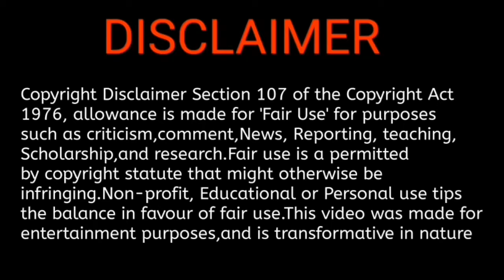Family man season 2 tamil dubbed || Family man 2 tamil dubbed release date || Family man tamil dubb